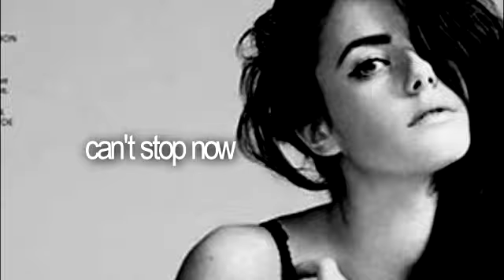kaya scodelario // can't stop now.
Just a new video, for Kaya Scodelario, whom I absolutely adore.

I don't think anyone particularly keeps up to date with my videos, but I won't be making any at all (like I did make them much anyway) once November strikes, due to exams and deathly hallows and nanowrimo. :)

Nothing is mine. I am simply a fan of both the actress and the band and no not make any profit by making this video.